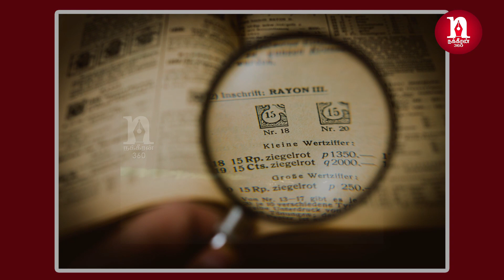திருவான்மியூர் கடல் பகுதியில் விசித்திர ஒளி!! காரணம் என்ன? | Thiruvanmiyur Beach | Bioluminescence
This video shows the bioluminescence waves occurred in thiruvanmiyur beach on August 18,2019. It also explains the facts and figures of the lighting waves happened in different places on earth.